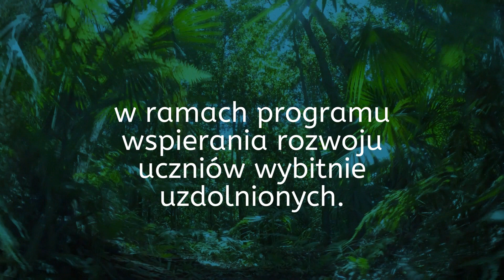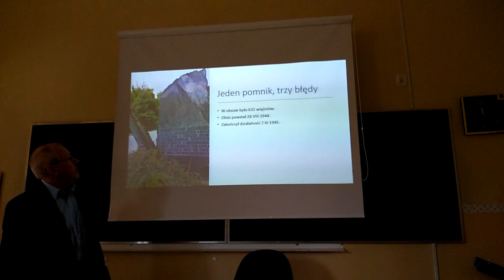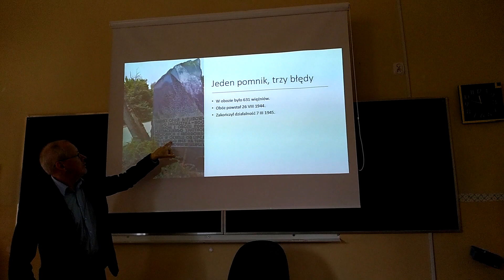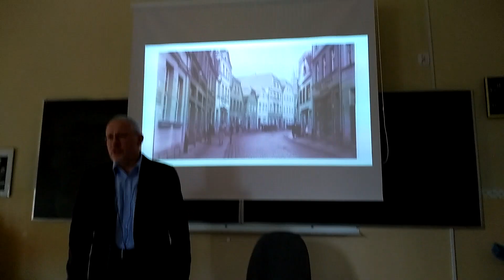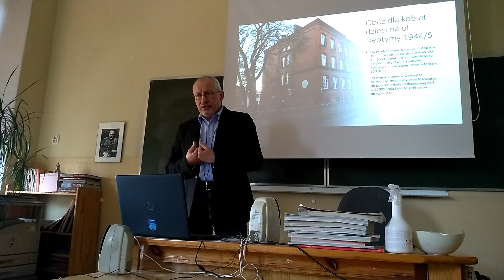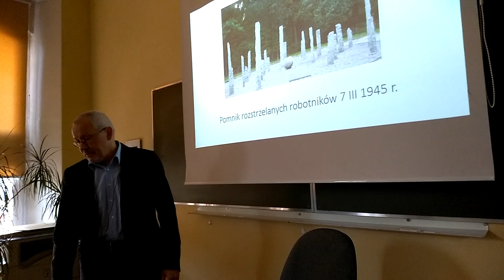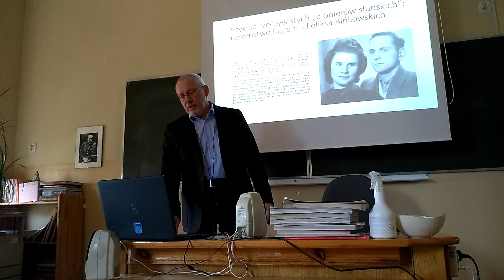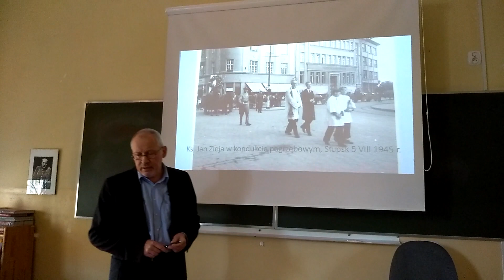Obozy pracy przymusowej w Słupsku w czasie II wojny światowej | Fundacja Imperio